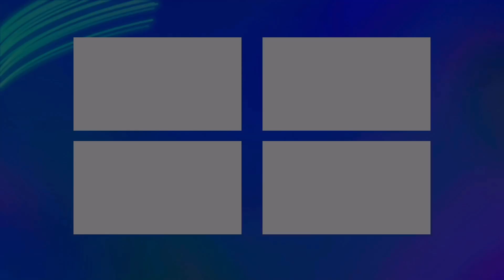NEW XERJOFF DECAS REVIEW 1861 COLLECTION 2021 | ALL YOU NEED TO KNOW ABOUT THIS FRAGRANCE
XERJOFF DECAS 1861... this is the latest offering from the house of Xerjoff and the 10th Anniversary perfume of the 1861 line which has brought out the Xerjoff bangers Naxos, Renaissance and Zefiro! What is Decas like and how is it different from the others in the collection? Find out today!